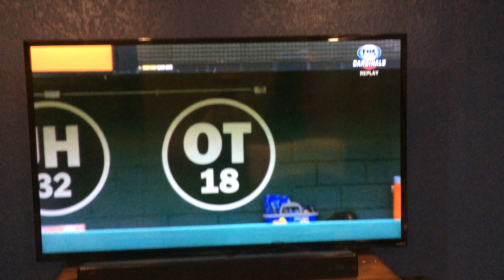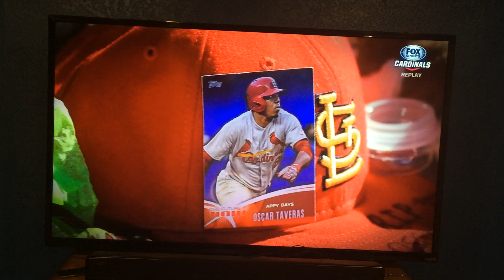Oscar Taveras Tribute - Cards Home Opener